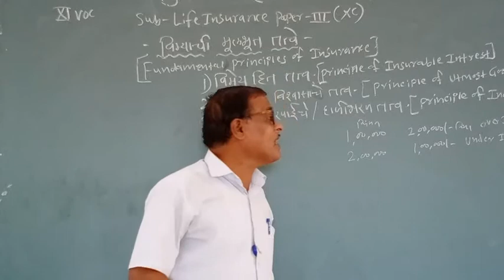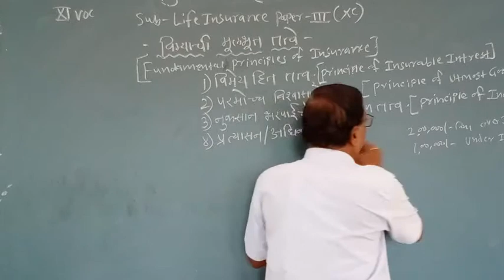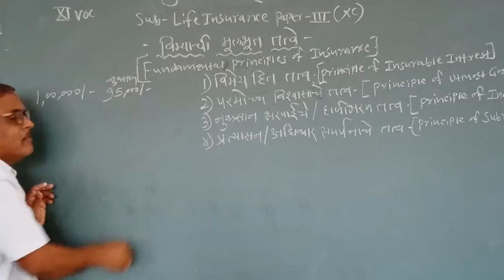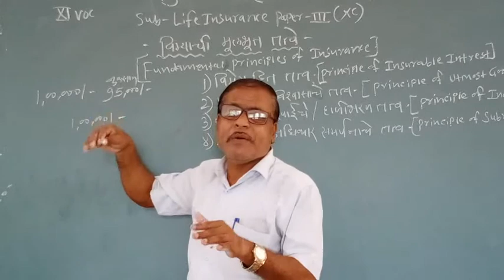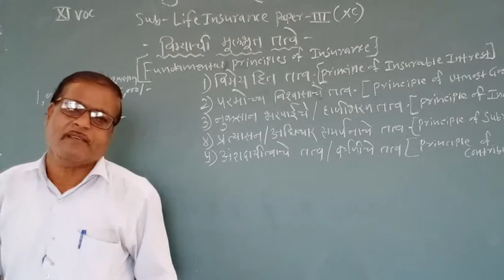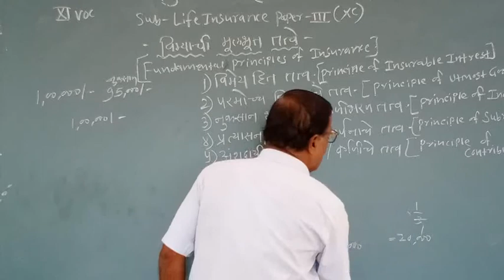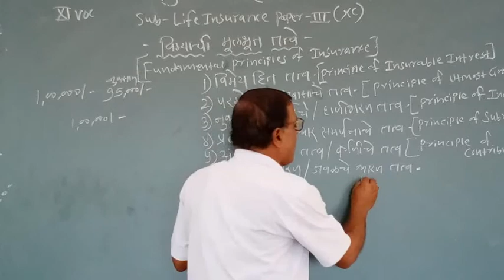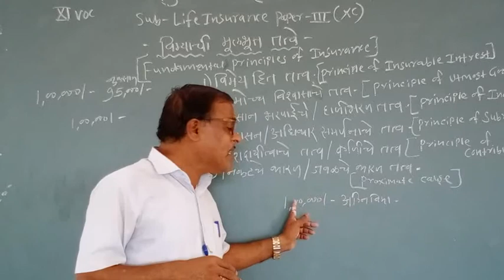Fundamental principles of Insurance =II XI